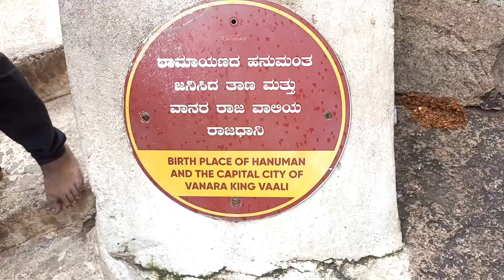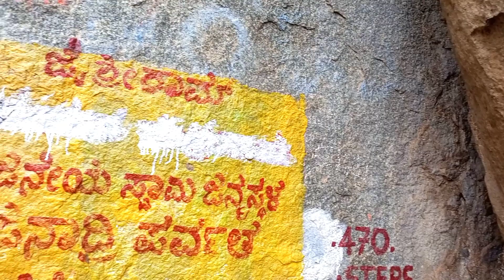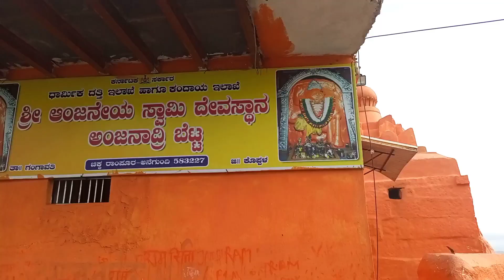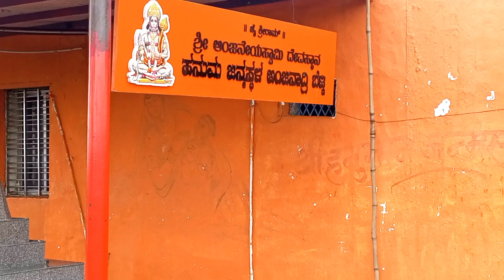Anjanadri Hill,Birth Place Of Lord Hanuman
Anjanadri Betta, Birth Place Of
Anjaneya.

Lord hanuman was born here. It's a climb with 575
steps to the top of the hill. This is also a sunset point
and the seenic view of the tungabhadra river flowing
between the rocks and mountains is awesome. You
can see the whole vithala temple complex and other
hill tops from here. A floating stone used to build the
ramasethu is also kept here. The cool breeze on top of
the hill is refreshing.